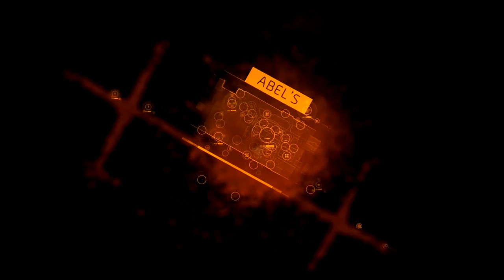The Division Gameplay Walkthrough Part 8 - Person of Interest (Xbox One Commentary)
Background:
The Division takes place in mid-crisis New York, an open world with destructive environments that is free for players to explore. The player's mission is to restore order by investigating the source of a virus. Players have to team up with other Division agents as they progress. The game's core mechanics are similar to other third-person-shooters, in which player character can carry three weapons, and explosives like sticky bombs and smart mines to fight against enemies.[3] Players may take cover behind objects during firefights to avoid taking damage from enemies, and to give them a tactical advantage when attacking. As the game is set in a third-person perspective, the character model is visible.

Publisher: Ubisoft
Developers: Ubisoft Massive, Red Storm Entertainment, Ubisoft Reflections, Ubisoft Annecy
Platforms: PlayStation 4, Xbox One, Microsoft Windows
Designers: Axel Rydby, Mathias Karlson, Fredrik Thylander
Modes: Single-player video game, Multiplayer video game